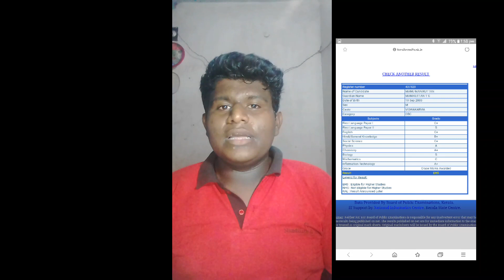Manu techy യുടെ sslc exam result video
SSLC Result
Name :Manu manikuttan
Reg : 437323
First Language (Paper-I)  -  c+
Second Language (Paper-II)  -  B
English  -  c+
Hindi  -  B+
Social Science  -  C+
Physics  -  A
Chemistry  -  A+
Biology  -  B
Mathematics  -  C
Information Technology  -  A+